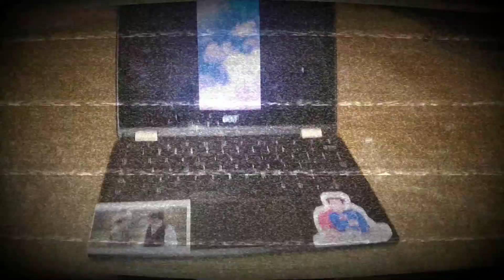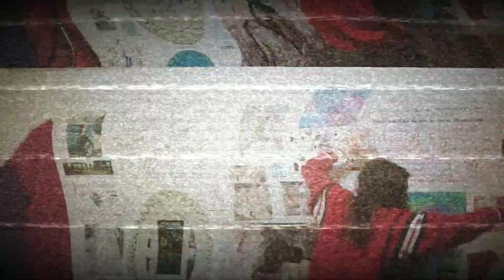painting with watercolors ~ imagine 🌌